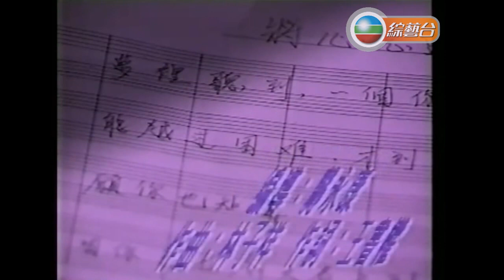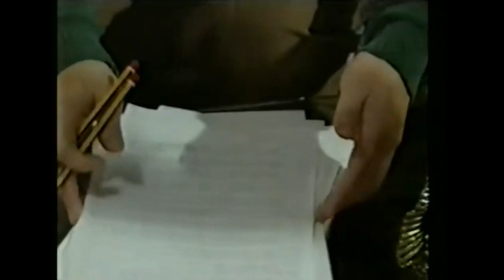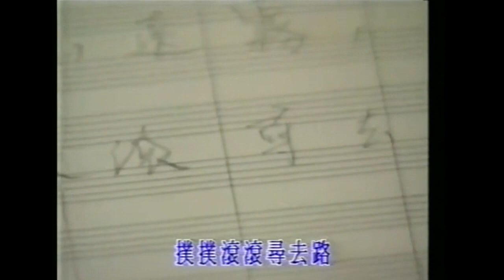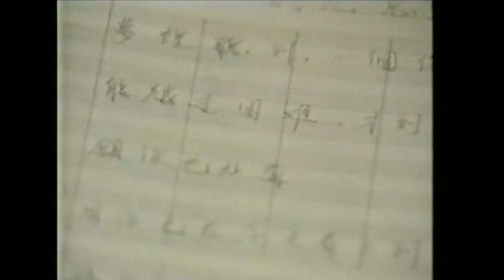林子祥 ~ 將心意盡訴【Music Video 】【電影‹三人做世界›主題曲 】